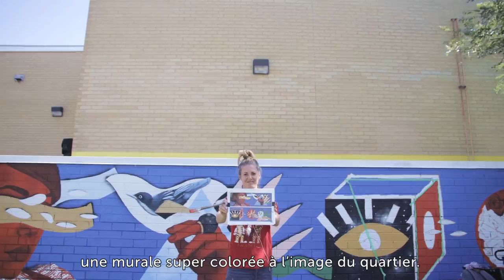Un terrain vague transformé en ruelle verte comestible dans Rosemont–La Petite-Patrie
Situé en bordure du jardin communautaire Basile-Patenaude, un terrain vague abandonné depuis longtemps a été transformé en ruelle verte comestible par les résidants du quartier. Au-delà du projet de verdissement qui contribue à la revitalisation du secteur, des activités d'animation seront mises sur pied pour sensibiliser la population à la sécurité alimentaire et aux enjeux environnementaux.

Ce nouvel espace donnera accès à un verger urbain à plus de 1 000 citoyens habitant à proximité de ce secteur de l'arrondissement, aux prises avec de grands défis socio-économiques.

Bravo à tous ceux qui ont participé au projet et merci à nos partenaires Soder, Écoquartier Rosemont - La Petite-Patrie, Tandem Rosemont-La Petite-Patrie et Caisse Desjardins De Lorimier-Villeray.

Pour plus de détails sur le programme de ruelle verte de l'arrondissement de Rosemont–La Petite-Patrie

Pour plus de détails sur le projet de ruelle comestible Basile-Patenaude